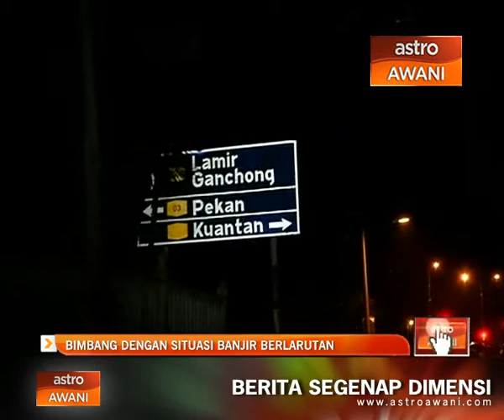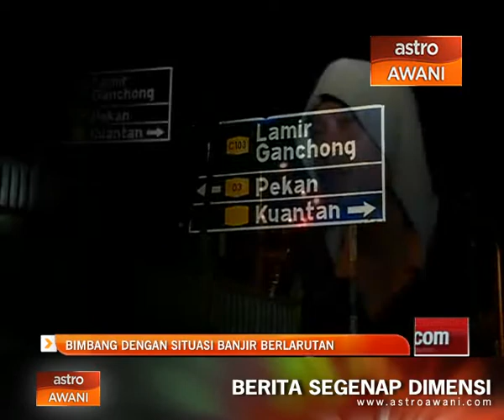Bimbang dengan situasi banjir berlarutan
Walaupun telah diberitahu tentang perkhabaran air akan surut namun penduduk Kampung Lamir dan Kampung Pahang Tua di Pekan Pahang tetap bimbang dengan situasi banjir di kawasan mereka. Musibah banjir yang diterima hampir saban tahun itu telah membuatkan penduduk seakan tenggelam punca dan hanya beserah pada keadaan.